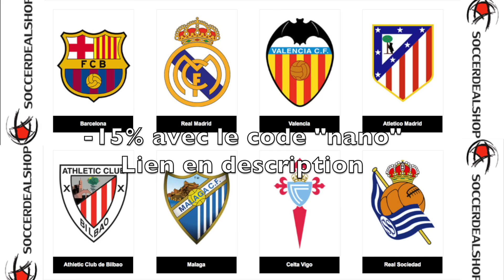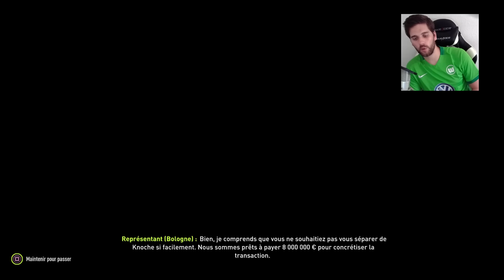FIFA 18 - CARRIÈRE MANAGER - DEUX EXCELLENTES RECRUES ! #2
avec le code "nano" (maillot à 27 euros livraison gratuite)